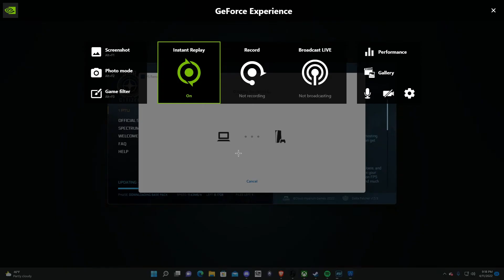Apex leaving the squad after a win lol